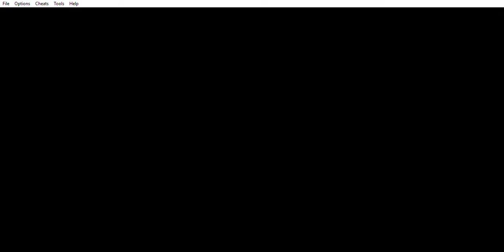Moemon Fire-Red Shiny Nuzlocke Part One!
*TERUMEME'S A PEDO!*

No, i'm not... i like the designs of these cute things and adore them wholesomely, in fact it makes me feel wholesome just playing pokemon like this.

Pokemon and all of it's releases belong to Nintendo, Buy Let's Go Eevee! and Let's Go Pikachu! at your local game seller, or digitally on the Nintendo E-Shop!

Moemon is released and made by it's respective people as well, please support them too!